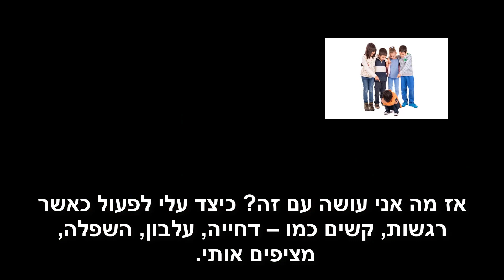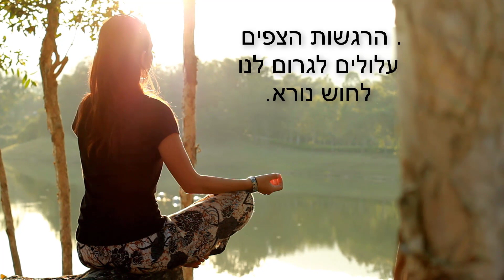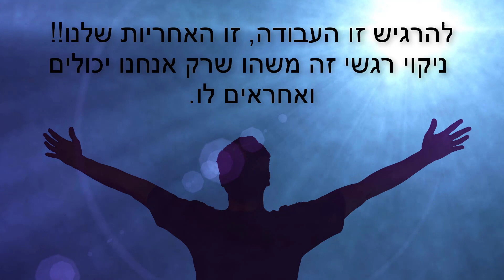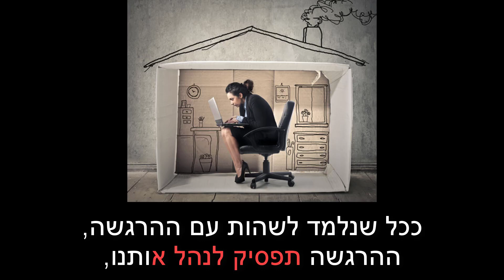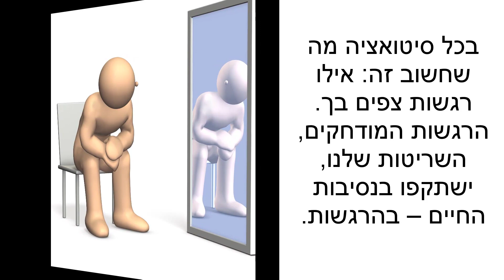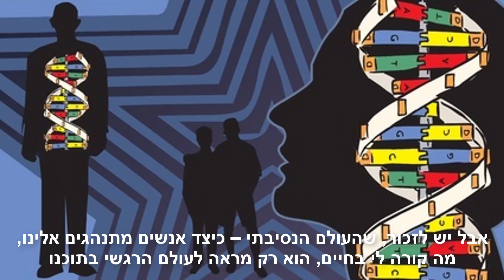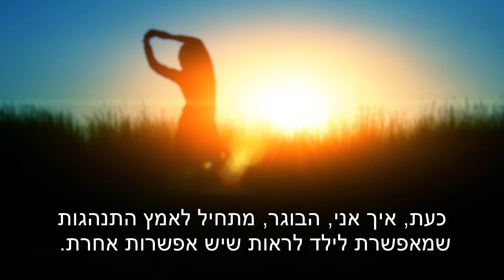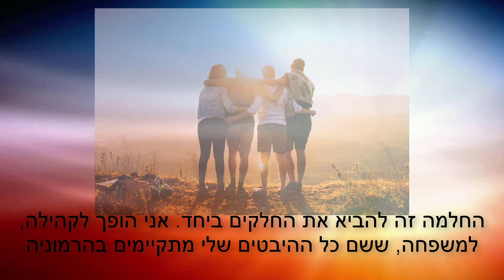רגשות- סיפור החיים (חלק 4) מסע להחלמה רגשית, כלים לריפוי רגשי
כאן אנו מתחילים מסע של ארכיאולוגיה רגשית. לרוב כשאנו מוצפים בהרגשה קשה יש בנו תחושה כאילו זו פעם ראשונה שאני מרגיש זאת. מה שמונע מאתנו לראות שהרגשה זו היא כמו "דה ג'ה וו, אלו הנסיבות. הנסיבות אולי משתנות, פעם זה קרה לי עם המורה בבית הספר, פעם עם המפקד בצבא ואולי פעם עם הבוס או בוסית או עם חבר או חברה. כאשר אנו מתבוננים מתחת לנסיבות, שבמהותם משתנות, נשאר עם הרגשה. ואם נשים לב, נראה שההרגשה היא המכנה המשותף לכל האירועים, לכל הנסיבות.
במידה ואתה חש ברגש עצמתי, שאל עצמך: מתי לאחרונה הרגשתי כך? ומתי לפני כן הרגשתי כך? אם התשובה לא מגיעה מידית השאר פתוח, התשובה תגיע. והמשך, ומתי לפני כן הרגשתי כך? ונסו ללכת אחורה, (למעשה אנו פנימה, אל הגוף הרגשי) כדי לראות את החוט המקשר, הצריבה הרגשית, שליוותה אותי לאורך כל האירועים.  אם אתה לו מוצא את המילה המדויקת להרגשה, אין צורך להתעכב. מה שחשוב זו ההרגשה, לא המילה.
הצעד השני להחלמה רגשית דורש מאתנו לגייס את הבגרות והאחריות שלנו. אנחנו לא עושים כלום. אנחנו לא מגיבים להרגשה או לאדם או לנסיבה שעוררה בנו את ההרגשה.. אנחנו מאפשרים להרגשה להיות. אנחנו מתבוננים בהרגשה. החלמה רגשית זה כמו לפתוח בקבוק סודה, הגזים, הבועות, הצפים, הם הרגשות המודחקים. אנו פשוט מאפשרים לרגשות לצוף, להשתחרר. כאשר הרגשות צפים, זה כמו לתת לשד לצאת מהבקבוק. הרגשות הצפים  עלולים לגרום לנו לחוש נורא. אבל הבגרות שלנו היא זו שתאפשר לנו להכיל זאת. כי להרגיש זה להחלים –FEEL IT TO HEEL IT
במידה והמצב אינו מאפשר לך להיות בנוכחות מלאה עם הרגשות אז בהזמנות הראשונה כאשר אתה נמצא בסביבה בטוח ושקטה, היזכר באירוע, בנסיבות. מה נאמר?, מה נעשה? אט אט הרגשות יתחילו לצוף. ברגע שהרגשות צפים, פשוטו התבונן בהם. היכן בגוף אתה חש אותם? מה התחושה של הרגש? ופשוט לעקוב אחרי התנועה של הרגש בגוף. כעט אין צורך להמשיך להבין או להסביר, פשוט להיות נטו עם התחושות וההרגשות.
החלמה רגשית, זהו מסע פנימה, בחזרה  אל הגוף. עם קול הקושי, כאן אנו מתבקשים להיות בנוכחות לתחושות ורחשי הגוף. יש להבין שאם לא נוכל להרגיש – עצב, עלבון, נטישה, לא נוכל להרגיש שמחה, אושר, סיפוק וכל שאר הרגשות. ורק אני אחראי לגוף הרגשי שלי.
מכאן, אני לוקח את ההגה לגוף הרגשי שלי. כמו בנסיעה ברכב אני אוחז את ההגה. ובנסיעה, כמו בחיים, השמשה הקדמית של הרכב תמיד מתלכלכת. כעט אני יודע להפעיל את המגב שמנקה את השמשות. כעט אני יודע לדאוג להיגיינה של הגוף הרגשי שלי. וברגע שמשהו קשה צף, אני יודע לנקות, אני יודע להכיל, להיות עם ההרגשה.
אנו יכולים לגשת למטפל כזה או אחר, שיעזור לנו עם המצב הקשה המתסכל, ואולי המטפל יכול להסביר לנו דברים, או אולי יטפל בנו באופן שיביא הקלה בתחושות הפיזיות, ואולי יצייד אותנו בתוספים שמרגיעים את הגוף. אבל, דבר אחד אף מטפל לא יכול לעשות בשבילנו, וזה, להרגיש בשבילנו. להרגיש זו העבודה, זו האחריות שלנו!! ניקוי רגשי זה משהו שרק אנחנו יכולים ואחראים לו.
כאשר הרגשה לא נעימה מציפה אותנו לרוב אנו רוצים לברוח, אולי לא להתקרב למקום, כמו בית, שמציף בנו את ההרגשה של התעללות, לא להתקרב לאנשים שגורמים לנו להרגיש – עלבון. אמצנו אסטרטגיה שאנו נוסעים ברכב וכל הזמן מסתכלים על המראה האחורית, וכלל לא מבחינים לאן אנו נוסעים ובכך, נתקלים שוש ושוב בקיר.
בנוסף, כאשר אנו מוצפים ברגשות, אנו מנסים בדרכים כאלו או אחרות להנמיך את הלהבות: אולי בעזרת  משקה אלכוהולי, סיגריה, או משהו מתוק, או אכילה רגשית – תזכרו זה לא מה אתה אוכל, אלא מה אוכל אותך, או אולי בפעילות – כמו אפילו פעילות ספורט, שהרבה פעמים היא דרך להרגיש טוב עם עצמך. או בריצה לארון התרופות בחיפוש אחר הגלולה המרגיעה. תרופות רק מקהות, מדכאות, את המערכת הרגשית. תרופות מסממות אותנו וגורעות מאתנו את היכולת להרגיש.
שוב כאן אנו נדרשים לבגרות שלנו, לעצור את ההתנהגויות הללו ולשהות עם ההרגשה. ככל שנלמד לשהות עם ההרגשה, ההרגשה תפסיק לנהל אותנו, תפסיק לגרום לנו להיות במגננה, תפסיק את כל ההתנהגויות ההרסניות.
אם ובמידה והגבת למצב שבו משהו עשה או אמר לך משהו שהכעיס אותך, ואולי צעקת בחזרה, או פעלת כנגדו באופן פוגעני, או אולי ההפך, זה שיתק אותך, או סגר אותך, דע שזו רק אסטרטגיה התנהגותית שאימצת כדי להתמודד עם המצב הרגשי הלא פשוט. בדרך כלל אתה לא המצאת את ההתנהגות הזאת, ראית מסביבך, כיצד מתנהגים במצב דומה ופשוט אימצת זאת.
באם הגבת באופן כזה או אחר, כאן, חשוב מאוד לא לשפוט את עצמך. כי זו התנהגות שאימצת כדי להגן על עצמך, וזה בסדר.  וגם אם אתה שופט את עצמך, זה גם בסדר, זו גם אסטרטגיה שאימצת. כאשר משהו העליב אותך כמוהו כללחוץ לנו על הכפתור. לרוב זה שלחץ לך על הכפתור כלל לא היה מודע לשריטה שלך ולתגובה הרגשית שלך. כשלוחצים לנו על הכפתור, מידית זה מעורר בנו צורך לפעול, להגיב.

כאשר אנו מגיבים אנו למעשה רק מלבים את המצב הרגשי – עלבון. כאשר אנו מסבירים לעצמנו למה הגבתי כך ושכח הייתי צריך להגיב אנו רק מלבים את ההרגשה – עלבון. רגע אתה רוצה להגיד לי שאני צריך לשתוק, משהו העליב אותי ואני פשוט צריך להתעלם מזה. כן!!
מה שאתה פועל כנגד פועל בחזרה נגדך.
כאן אנו צריכים ללמוד שני מושגים חשובים: 1 – שיקוף ו 2 השלכה.
שיקוף זהו מצב שבו משהו אומר לך או מתנהג אליך או כל סיטואציה אפילו במהלך צפייה בסרט או בקריאת ספר, המעלה בך רגש שהוא לא נעים או קשה. אלו רגשות מודחקים הצפים. זהו זיכרון מהעבר. זכרו!! אף אחד לא יכול לגרום לך להרגיש כעס אם רגש זה לא קיים בך.